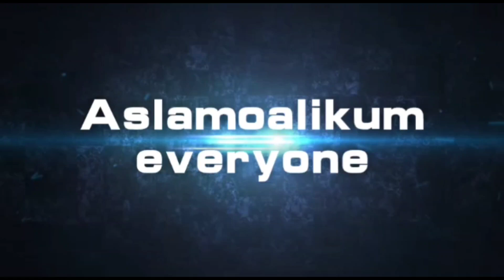Chicken kofta curry |easy and delicious chicken kofta curry |chicken balls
About this channel:
in this channel you can watch different hobbies ,healthy lifestyle tips,beauty tips,herbal remedies and tips,garden tips,natural beautiful sights, more things ,life easier tips and tricks,home organization tips,
so keep watching my channel. thanks!